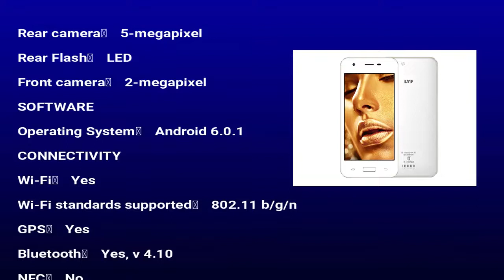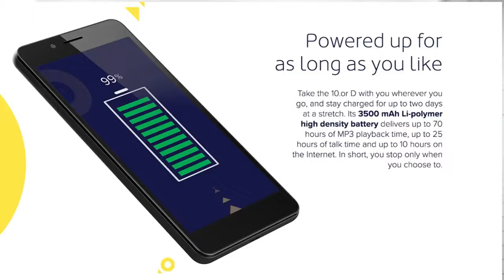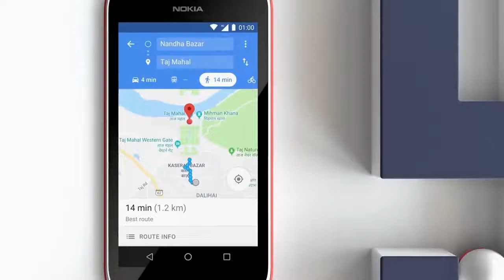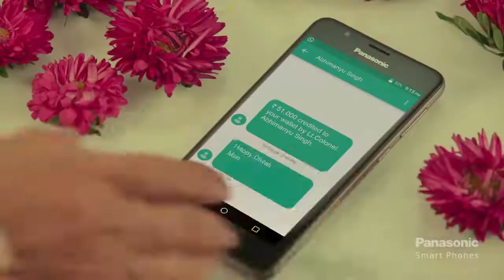World Cheapest and best 4G mobiles under 5000 in Hindi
1. 10. or d .
2. Panasonic p99
3. micromax canvas 5
4. Swipe Konnect neo 4g
5. Nokia 1
Bye huawei p20 pro in amazon ( 40 % offer)
Samsung Galaxy Note 9 -128 GP Internal Memory/ 6 GP RAM
Samsung Galaxy Note 9 - 512 GB Internal Memory/ 8 GP RAM
Samsung Galaxy S9 Plus - Buy from amazon India
Samsung Galaxy S9 Plus - Buy from amazon US

How to Make $ 5000 + Monthly
In Step by Step
Don’t Miss this opportunity
Course Value is $3000

Article to Video convertor with Robot voice (Like real voice)
If you're struggling to create videos, let this tool do the work for you...
This tool turns words into professional videos at lightning speed...
This tool turns any writer into a professional video creator...
Get professional videos at the touch of a button...
Create pro videos in 3 minutes even if you've got no video editing experience...
Your video creation headaches are over...